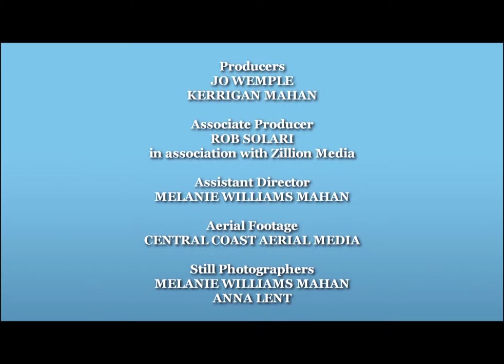On the Road with Jo: Hearst Castle History - FREE Mobile App | San Simeon CA Central Coast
Join me for a chat with Victoria Kastner about the 150 year history of America’s most glamorous and fascinating castle.

Explore the magnificent splendor of the 165 room Hearst Castle from the comfort of your favorite mobile device. This immersive experience, which includes exclusive and never before seen video, was written and narrated by thirty-five year veteran Hearst Castle historian Victoria Kastner.

Join me for a chat with Victoria about the 150 year history of America’s most glamorous and fascinating castle.